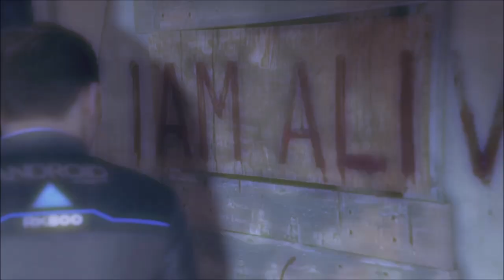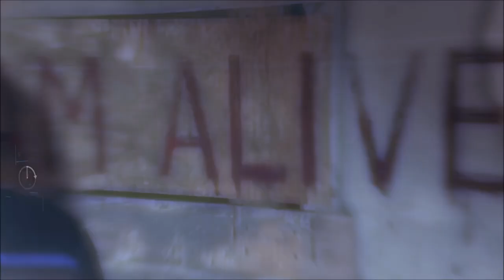Detroit: Become Human Chapter 4 | Cinematic Edited Gameplay Movie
Detroit: Become Human Chapter 4 | Gaming with Ronel Madarang

Detroit: Become Human is an adventure game developed by Quantic Dream and published by Sony Interactive Entertainment for PlayStation 4 on 25 May 2018. The plot revolves around three androids: Kara (Valorie Curry), who escapes the owner she was serving to explore her newfound sentience and protect a young girl; Connor (Bryan Dechart), whose job is to hunt down sentient androids; and Markus (Jesse Williams), who devotes himself to releasing other androids from servitude. They may survive or perish depending on dialogue choices that shape the story."

Synopsis

Detroit: Become Human takes place in 2038. Caretaker android Markus and his owner return home and alert the police of a suspected burglary. In confronting the perpetrator, Markus bypasses his programming, thereby becoming a deviant android with full autonomy, leading the police to shoot him at arrival. Markus awakes in a landfill of broken androids and, after escaping, discovers Jericho, a wrecked ship and safe haven for deviants. There, Markus rallies the others to fight for their rights.They perform several acts of civil disobedience, which catches the public's attention and gets more androids to join. This culminates with the FBI attacking Jericho. If he survives, Markus and the others set up a final march, resulting in either a war breaking out or the president opening peace talks.

Kara, a housekeeper android for Todd Williams and his daughter Alice, escapes with her after he attacks them and leaves Kara a deviant. The two travel across Detroit, intending to enter Canada, which has no specific laws involving androids and where they will be safe. Kara and Alice befriend another android named Luther along the way, who joins them on their journey. They seek the aid of an android sympathiser, who points them to Jericho to obtain passports. They get caught up in the attack, which may result in Luther, Kara, and Alice's deaths. Kara also learns that Alice is, in fact, an android, replacing the daughter taken away by Todd's wife. They can reach Canada by bus or boat, survive a recycling centre, or in either case die trying.